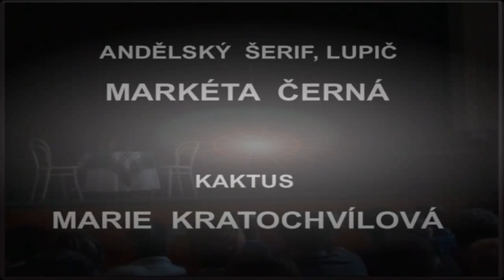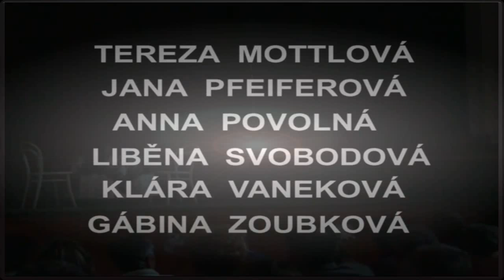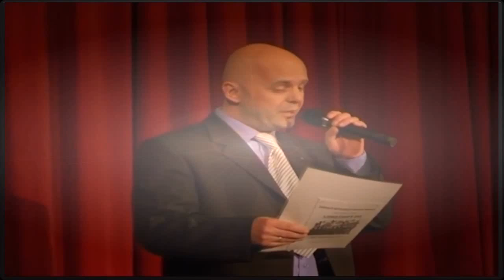Lemonade Joe - Movie (1964)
Lemonade Joe - Full English Movie - Comedy (1964)